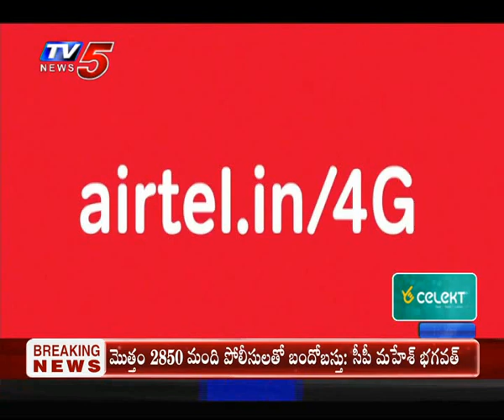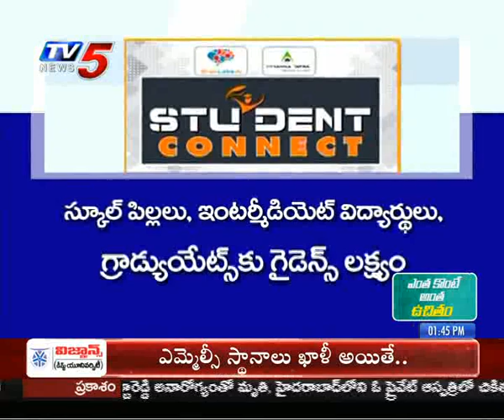11th May 2019 TV5 News Business Weekend